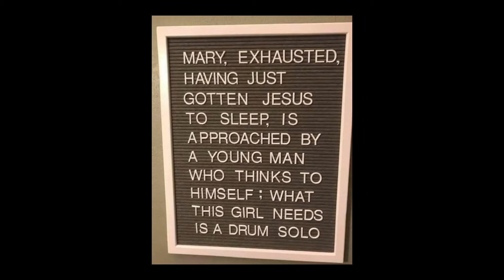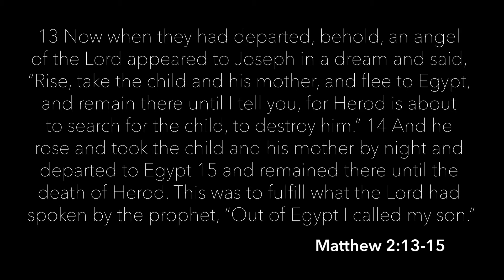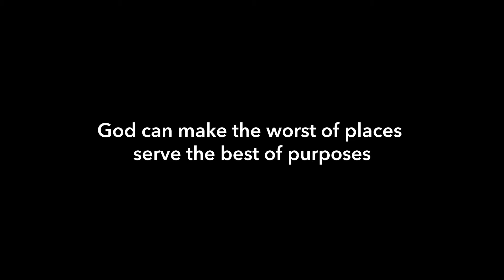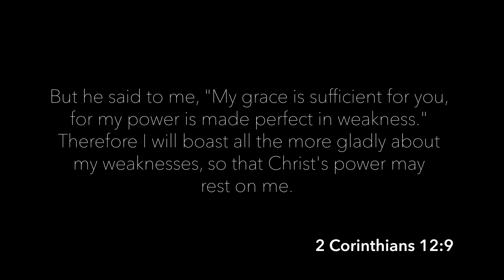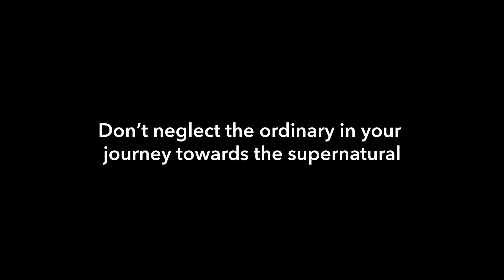Christmas Now What